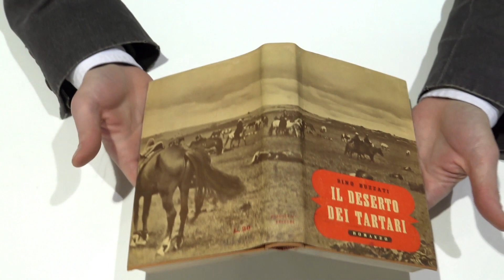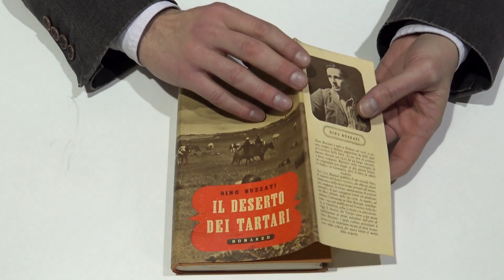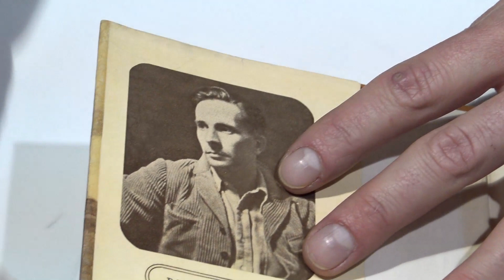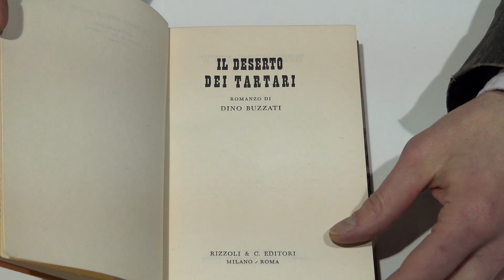La prima edizione de "Il deserto dei Tartari"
Giacomo Coronelli della Libreria Pontremoli ci racconta la prima edizione de "Il deserto dei Tartari". La copia consente di avanzare qualche risposta importante relativamente a un nodo aperto della bibliografia buzzatiana, quello degli esemplari in copertina rigida "hardcover" della prima edizione/prima tiratura del «Deserto dei Tartari».